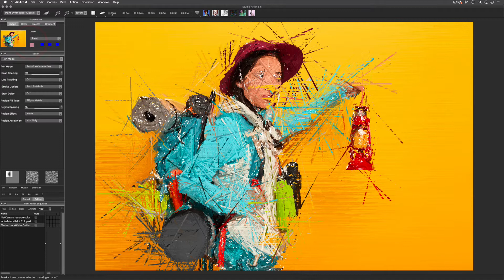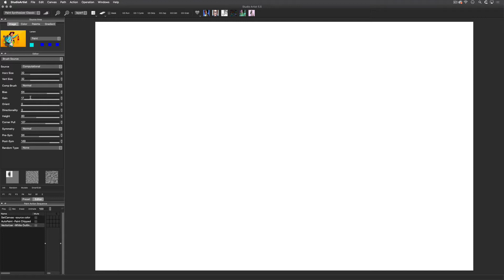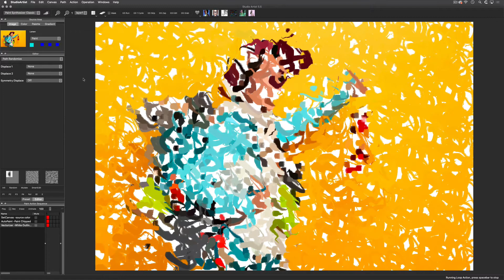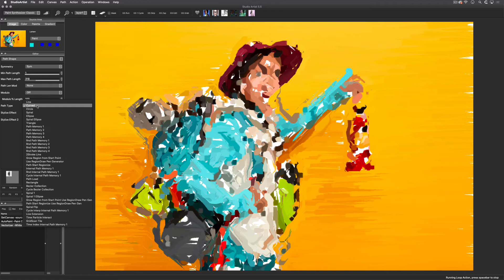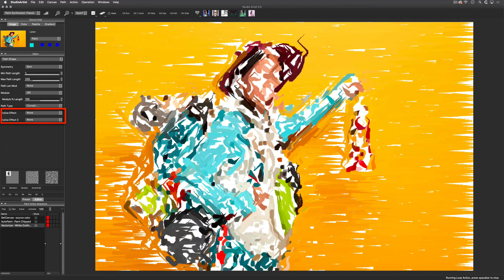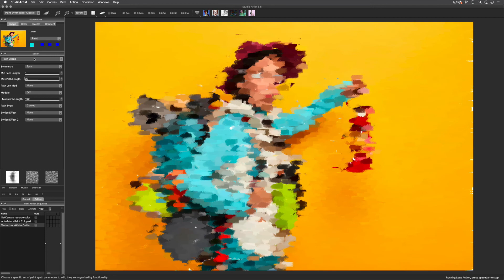Studio Artist 5.5 AI Art and Animation - Editing the Brush in the Paint Synthesizer.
How to change the brush size, brush stroke length, and path shape in the Studio Artist Paint Synthesizer.